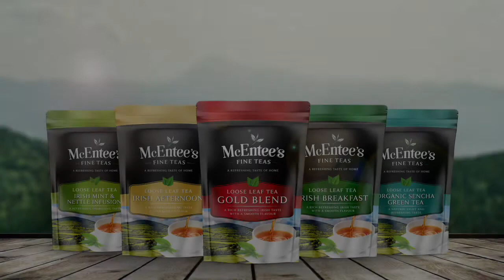McEntee's Tea - Our range of Award Winning Teas and Infusions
McEntee’s Fine Teas is a family business run by married couple, Donal and Helen McEntee in Co. Louth, Ireland.
McEntee’s Tea looks to ensure that we can continue to enjoy quality Irish blends of loose tea which was so important to previous generations. In a fast-paced modern world, McEntee’s Tea looks to bring us back into the moment.
Our range includes Our Breakfast Tea, Gold Blend and Afternoon Blend of Traditional Black Teas. Our Gold Blend won Silver at the Blas Irish Food Awards and our Breakfast Blend won Bronze.
We also offer out Organic Sencha Green Tea and our Nettle & Mint Infusion that was awarded Gold at the Blas Irish Food Awards